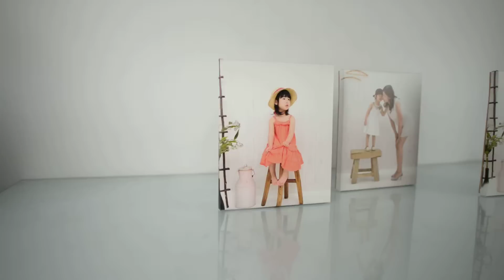photo canvas frame (8x10inch / 3EA)SET